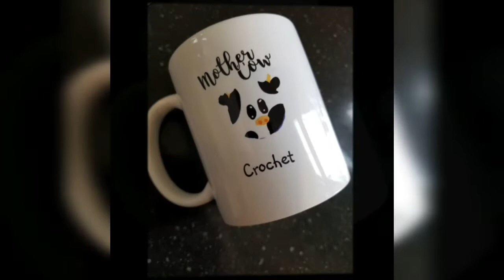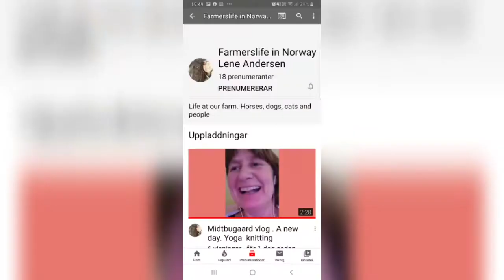Mother Cow Crochet vlog #233- I took the cullenge and chose my omnibus-sweater